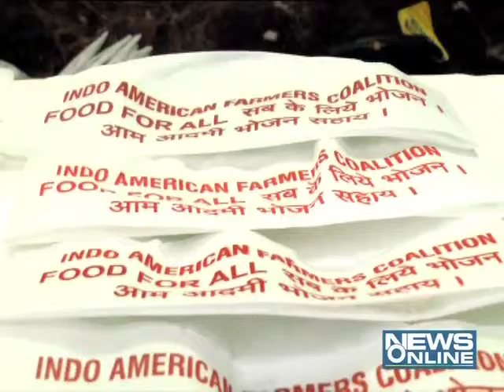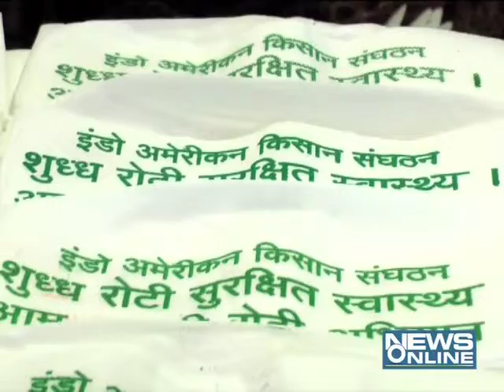indo-america farmers deligation